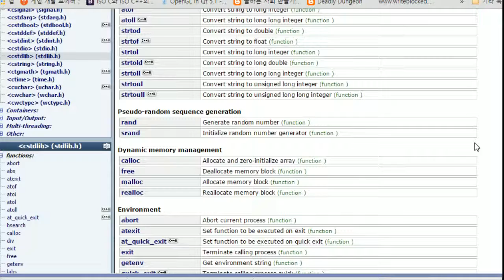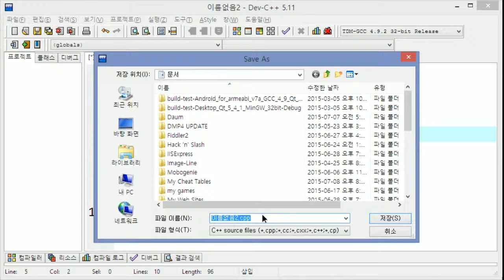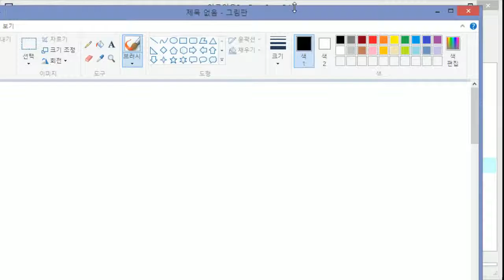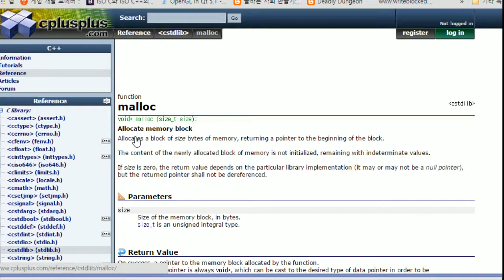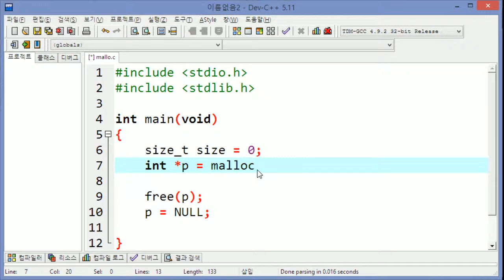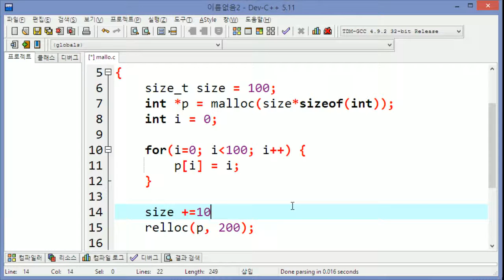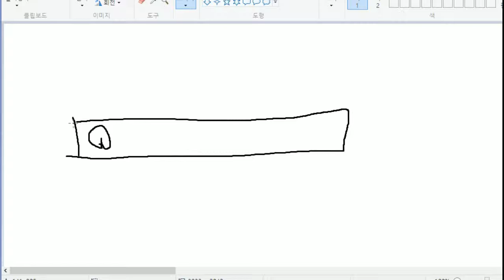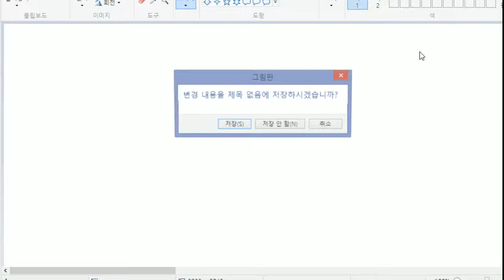[스무디] C언어 라이브러리 28. malloc, calloc, realloc, free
150708 / C언어 표준 라이브러리에서 제공하는 동적 메모리 할당 함수들